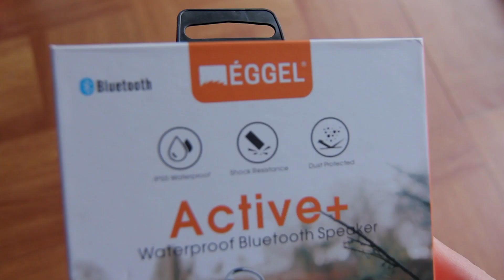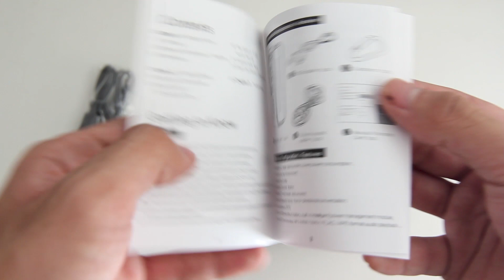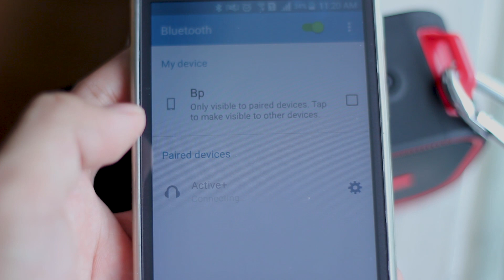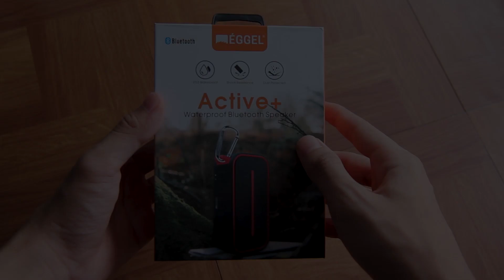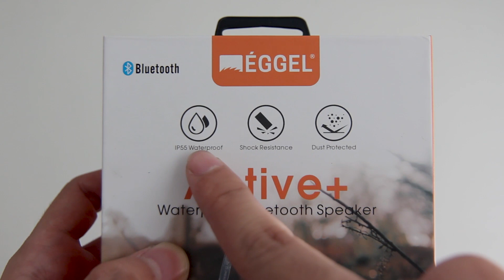SPEAKER BLUETOOTH TAHAN AIR!! TERBAIK 300 RIBUAN! EGGEL Active+ Unboxing & Review INDONESIA